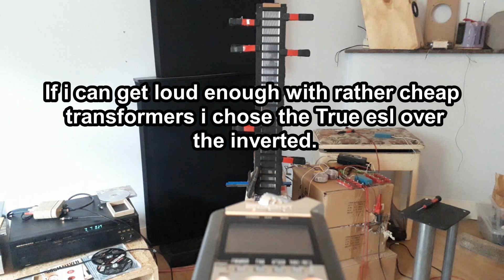The same ESL panel (again) in normal ESL mode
Used the inverted esl to a normal one. it is less work and if it manage to play loud enough to be used that might be more easy

i dont think you can realy hear the difference to be honest.

Music
TESS et les Moutons -  Les Feuilles mortes /  Autumn Leaves  check them out !